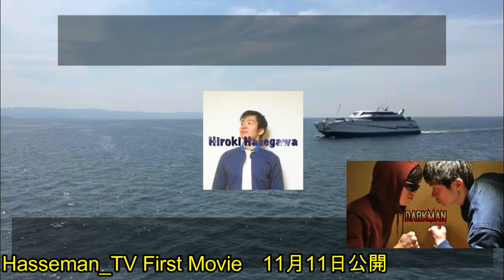横綱・心 VS ハッセマン！腕相撲！Armwrestling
S腕三銃士対決！
横綱・心 VS ハッセマン！
腕相撲、アームレスリング、Armwrestling